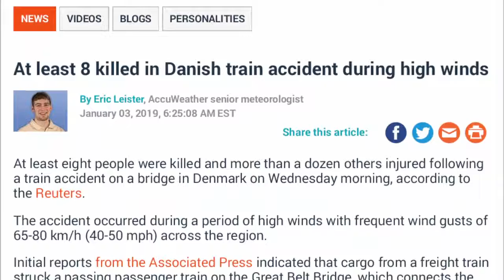Denmark: train crash --- prophecy fulfilled